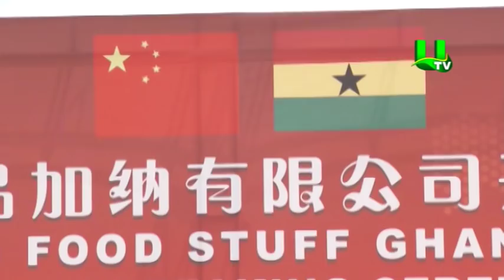1D1F: Tomato paste, spices factory to be ready in December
1D1F: Tomato paste, spices factory to be ready in December